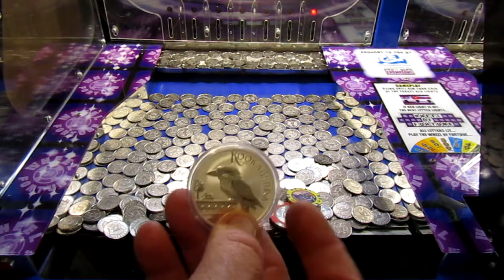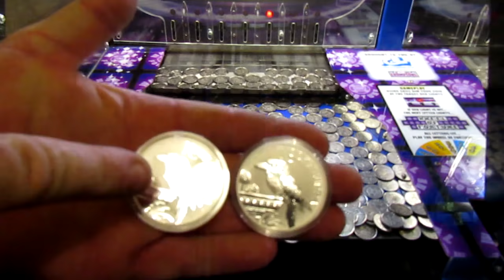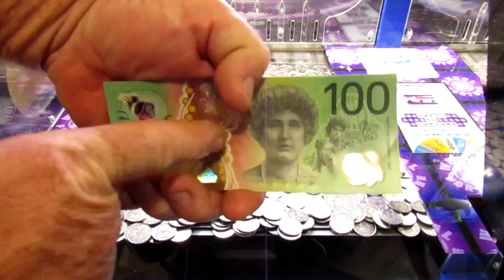Aussie Coin Pusher EP 320 FUN GAME WITH 2 NEW SILVER COINS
STAR TREK  haha that's what i think it could be